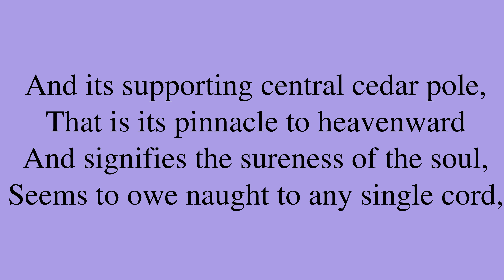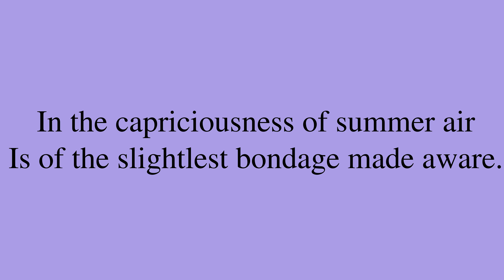Poem by Robert Lee Frost: “The Silken Tent”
“The Silken Tent”, by Robert Lee Frost. *** Be sure to check out for a bunch of neat machine learning applications, for new and intimate ways to interact with media content!